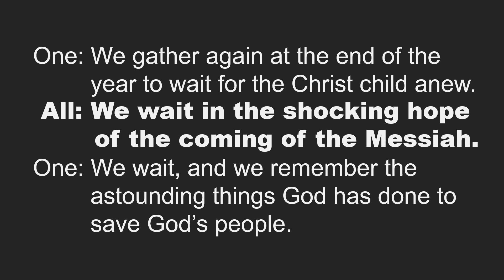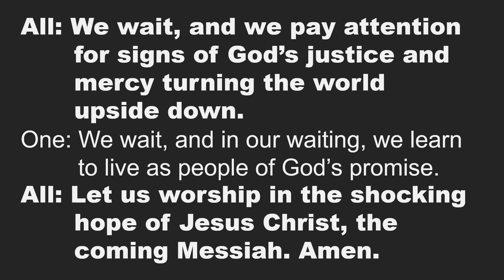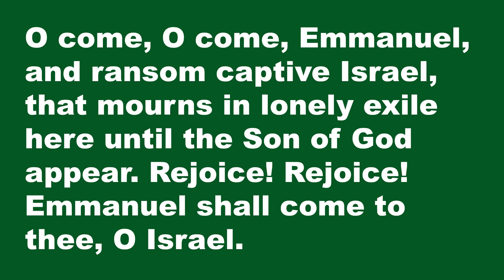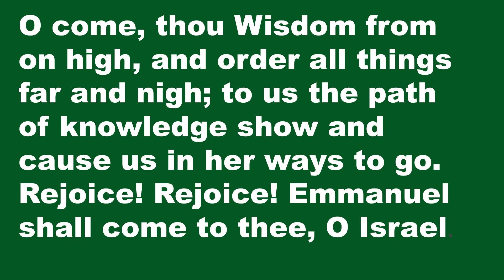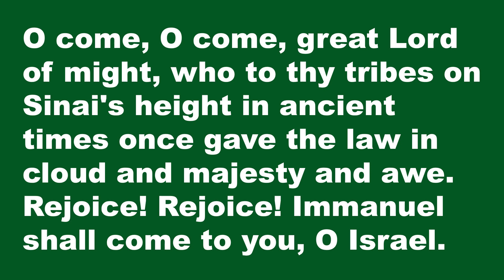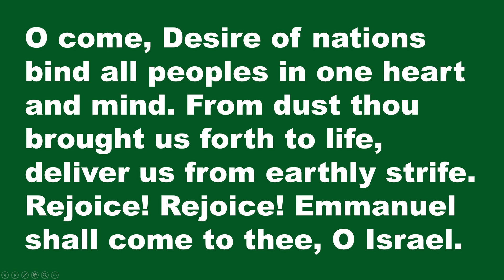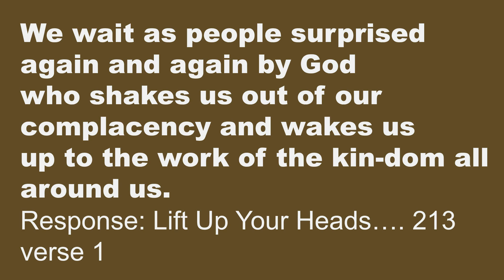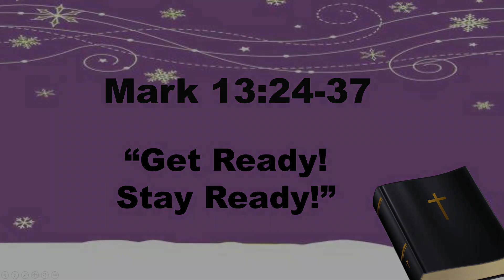Get Ready! Stay Ready!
Join us on this first Sunday of Advent as we light the candle of Hope and remember the coming of Our Messiah. During our Sunday worship service for December 3, 2023, Pastor Debbie Kaylor shares today's message "Get Ready! Stay Ready!" Special music today is provided by our SUMC women's choir. Congregational hymns are "O Come, O Come, Emmanuel" and "Lift Up Your Heads".